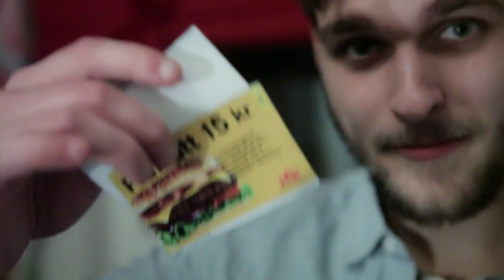Jack Moy - Drink, drank, drunk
Official music video for "Drink, drank, drunk" by Jack Moy & Glöden

VIDEO CREDITS
foto/redigering ANNA JOHANNESSON (emoanna)